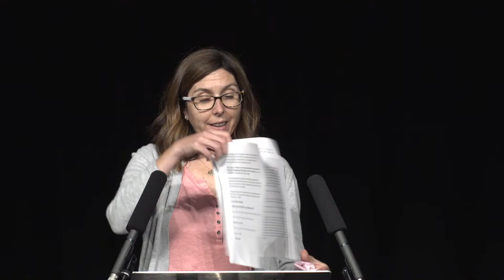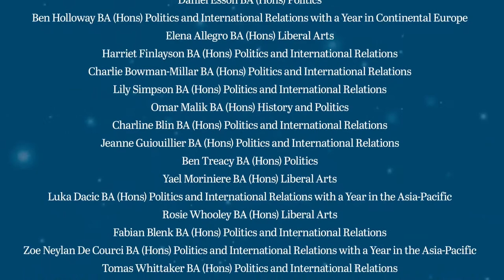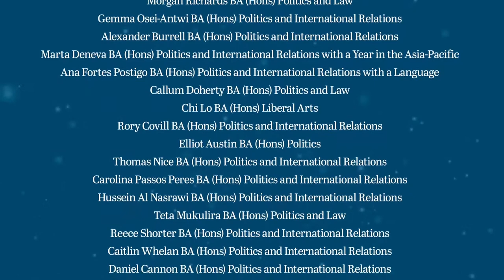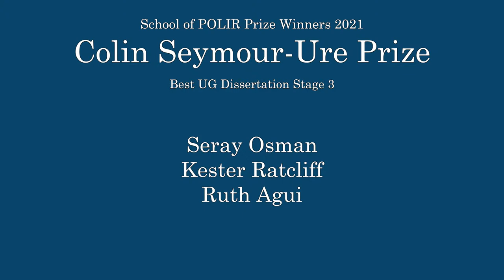School of Politics & International Relations: Class of 2021 Celebration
Join us to celebrate the achievements of the Class of 2021, with special messages from students and staff.